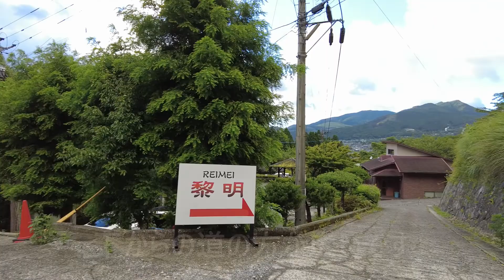【ひすいの宿「黎明」】大分県湯布院町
「由布院駅」から約2kmのところにある、「ひすいの宿 黎明」 に泊りました。japan japantravel 旅行 ♯九州 温泉 温泉宿 由布岳

BGM甘茶の音楽工房